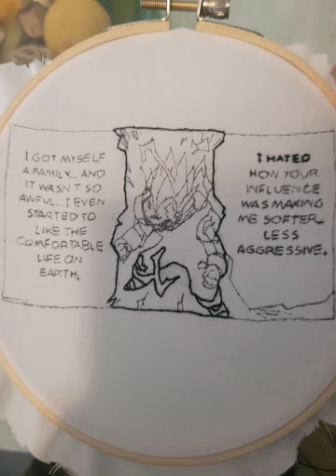Super sayian 2 majin vegeta embroidery part 1-1